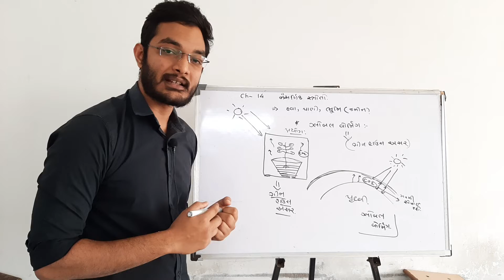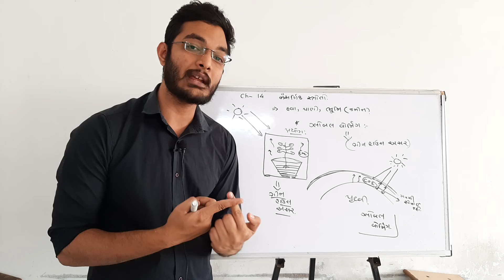9th Guj.med science unit 14 topic ગ્લોબલ વોર્મિંગ